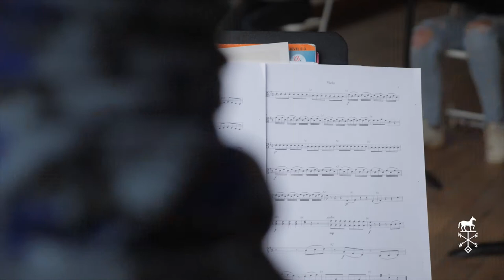Orchestra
Morning Activity is a long standing tradition on the hill. Each morning after arriving for school at 8:30 AM. students gather in groups for activities which alternate every few weeks. Orchestra is a special option for our musically inclined students to connect as an ensemble, stretch their fingers and open their minds. Here is a quick look at how Mark Ferguson and a group of HMS students typically start their school day.